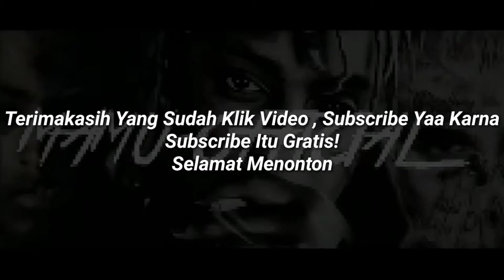Pro Player dari Gorontalo (One Shot)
Selamat Datang di Channel ku ini Yaa guys

  Terimakasih yg sudah nonton video ini 🙏